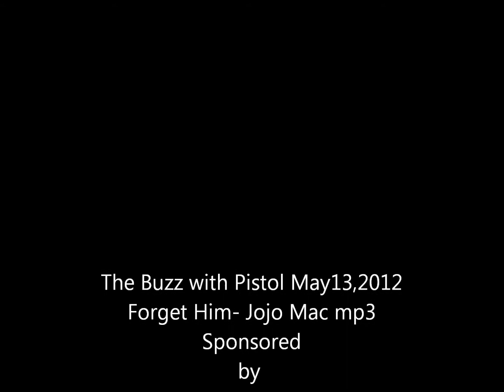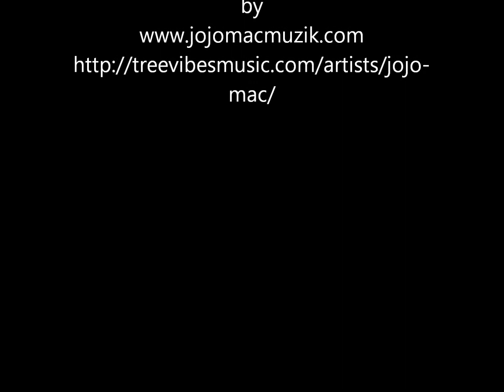The Buzz with Pistol May13,2012 sponsored by JoJo Mac.wmv